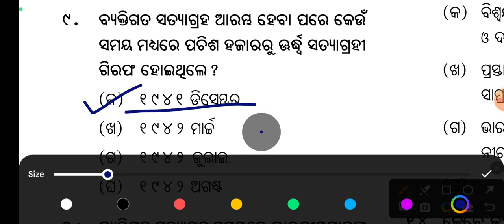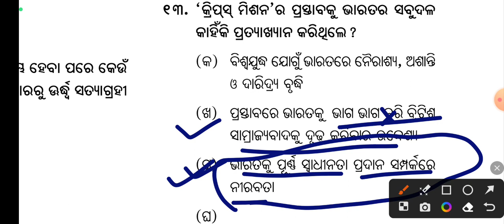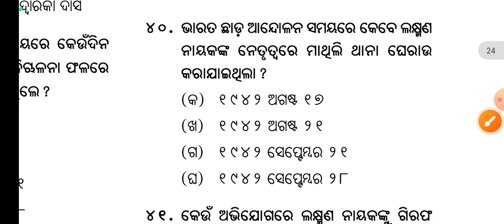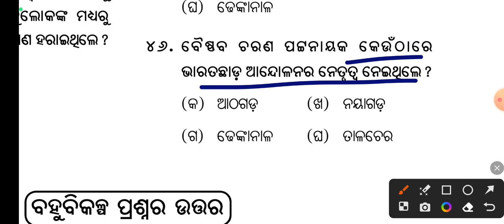Bharat chhada andolana mcq l Bharatchhada andolana 10th class mcq l bharata chhada andolana mcq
Bharat chhada andolana mcq
Bharatchhada andolana 10th class mcq
bharata chhada andolana mcq
10th class history mcq
Saktieducation
sakti education